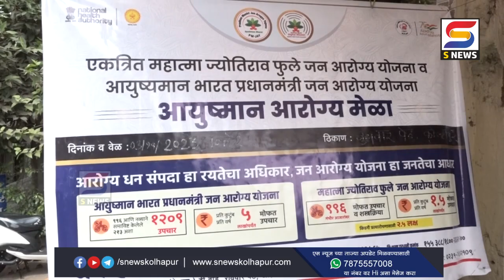कोल्हापुरातील जुना बुधवार पेठमधील मोफत सर्वरोग निदान शिबीराला प्रतिसाद